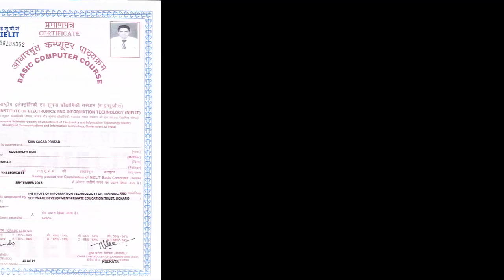Nielit Doeacc Bcc ,CCC ,O Level, A Level Certificate Review